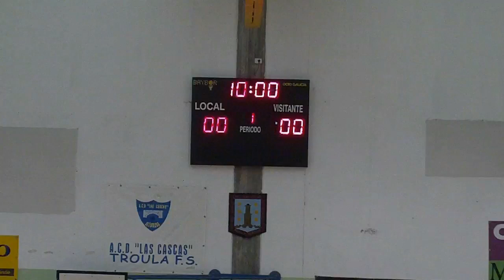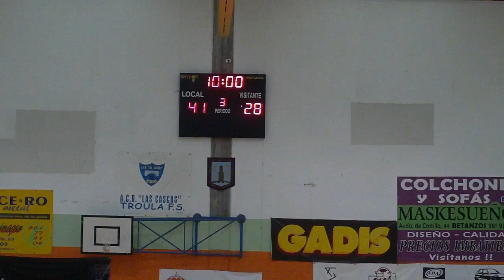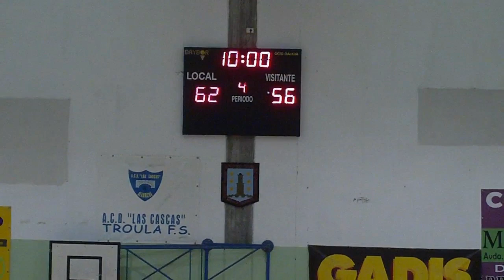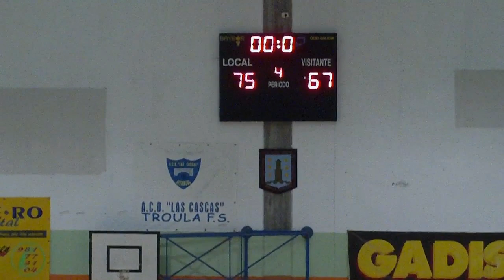Santo CDP avi